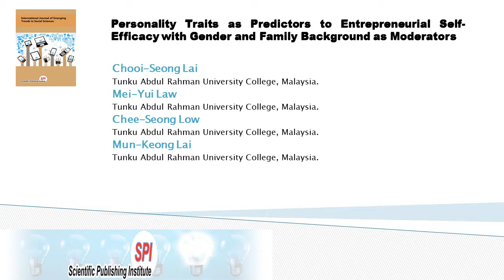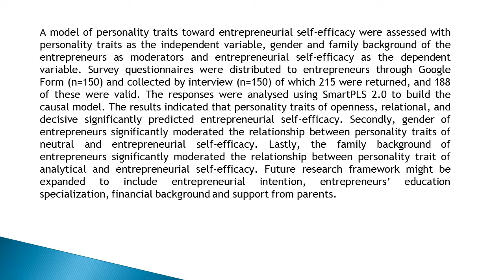Personality Traits as Predictors to Entrepreneurial Self Efficacy with Gender and Family Background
Personality Traits as Predictors to Entrepreneurial Self-Efficacy with Gender and Family Background as Moderators